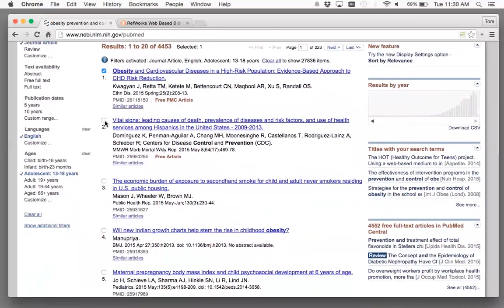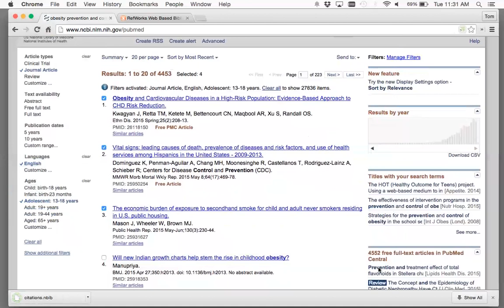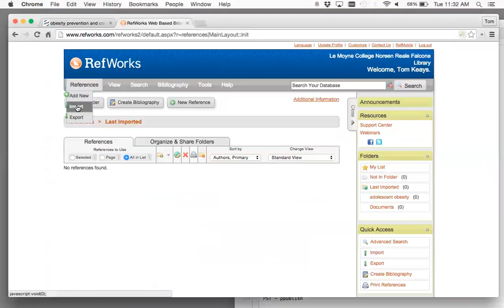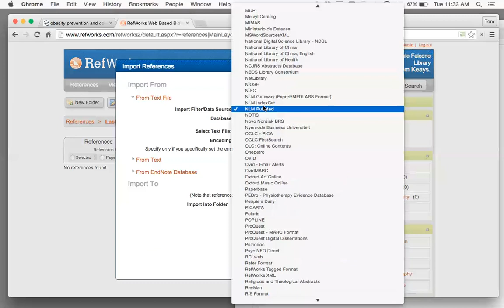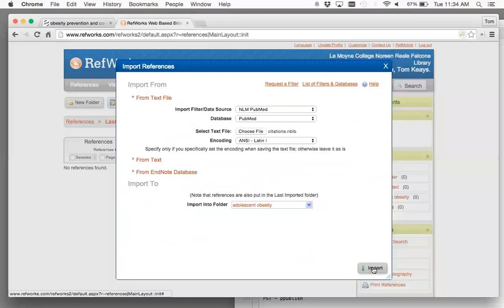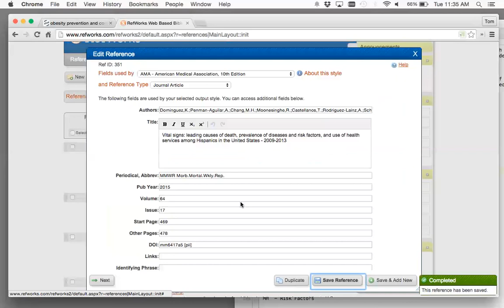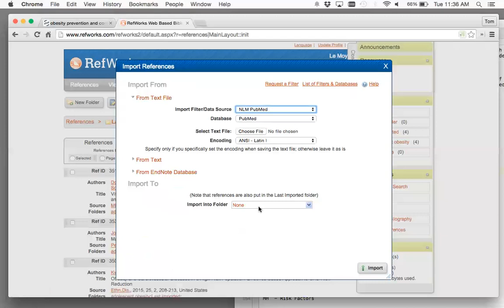Importing References from PubMed to RefWorks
The NLM database, PubMed, does not have a way to directly export citation references into RefWorks. Instead, you must first save the references as a delimited text file -- citations.nbib -- and then import that file into RefWorks using the NLM PubMed import filter.